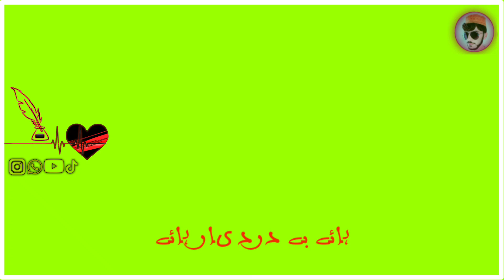New Green video 267 | Tik Tok Green video status | Facebook Green video status | WhatsApp status